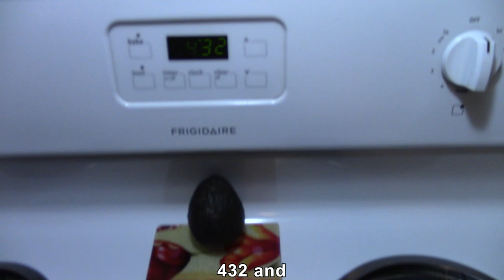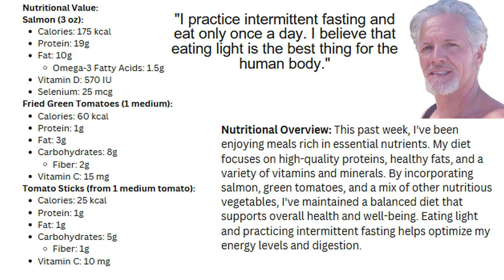Delicious and Nutritious Salmon with Fried Green Tomatoes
In this video, join Buddy Huggins as he prepares a delicious and nutritious meal featuring seasoned salmon, fried green tomatoes, and tomato sticks. This dish is not only flavorful but also packed with essential nutrients. Watch and learn how to make this simple yet satisfying recipe!

Nutritional Value:
Salmon (3 oz):
Calories: 175 kcal
Protein: 19g
Fat: 10g
Omega-3 Fatty Acids: 1.5g
Vitamin D: 570 IU
Selenium: 25 mcg

Fried Green Tomatoes (1 medium):
Calories: 60 kcal
Protein: 1g
Fat: 3g
Carbohydrates: 8g
Fiber: 2g
Vitamin C: 15 mg

Tomato Sticks (from 1 medium tomato):
Calories: 25 kcal
Protein: 1g
Fat: 1g
Carbohydrates: 5g
Fiber: 1g
Vitamin C: 10 mg

~ Buddha  : )